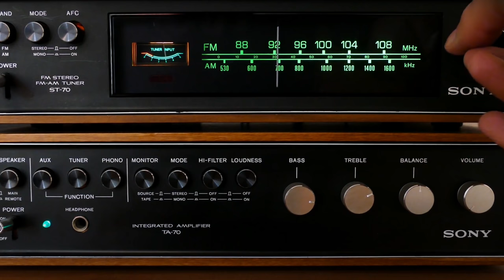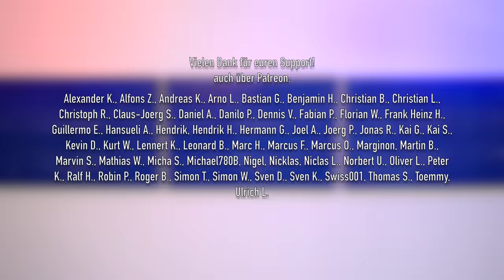5G verhindert USA-Flüge! AeroNews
Aufgrund der Inbetriebnahme von 5G in einem bestimmten Frequenzband können einige Fluggesellschaften ihre Flugzeuge nicht in die USA fliegen lassen. Wir klären, was es damit auf sich hat und was der Grund für dieses Durcheinander ist.

Inhalt:
0:00 Intro
0:19 Was ist 5G?
2:16 Wie wir elektromagnetische Wellen nutzen
4:08 5G interferiert mit Radio Altimeter
8:28 Warum Flugzeuge einen Radio Altimeter brauchen
10:44 Danke fürs Zuschauen!
11:37 Outtakes